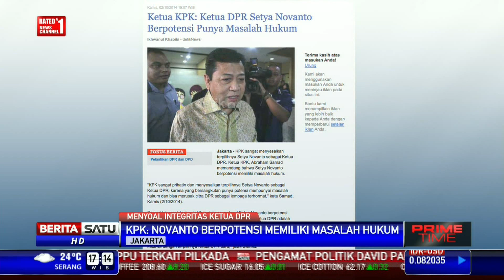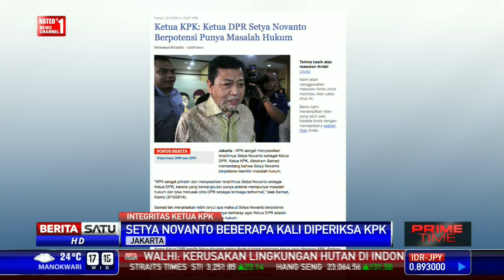KPK Kecewa Setya Novanto Jadi Ketua DPR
Ketua Komisi Pemberantasan Korupsi (KPK) Abraham Samad kecewa dan sangat menyesalkan atas terpilihnya Setya Novanto sebagai Ketua DPR periode 2014 – 2019. Setya dianggap berpotensi memiliki masalah hukum.

Facebook.com/BeritaSatuTV
Youtube.com/BeritaSatu